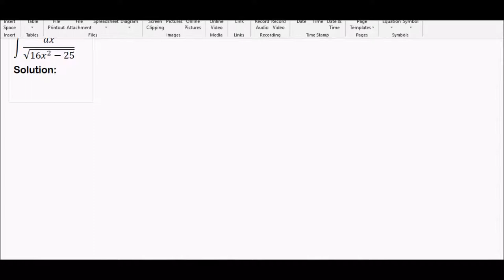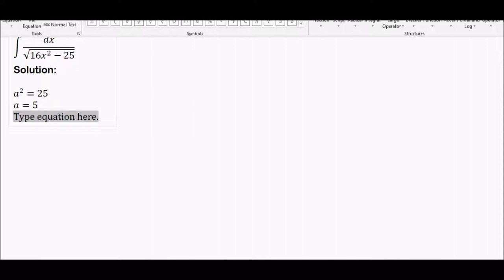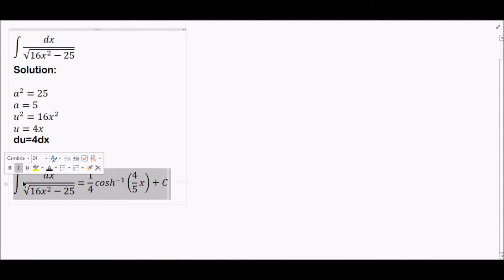INTGERATION OF INVERSE HYPERBOLIC FUNCTION EXAMPLE 2